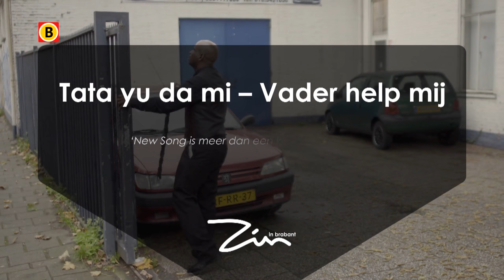Zin in Brabant - Aflevering 6 - Tada Yuda mi, Vader Vergeef mij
Welkom bij New Song in Tilburg. Een Antilliaanse pinksterkerk waar muziek de hoofdrol heeft in de dienst. Zingen, in extase raken en God eren. De kerk van voorganger Edsel Conradus ziet er niet als een kerk uit. In de Zuidoosterstraat in een oud bedrijfspand komt de Antilliaanse gemeenschap wekelijks samen. En dat swingt de pan uit. Ze zingen zo goed, dat ze een gospelkoor hebben dat concerten geeft.
In deze aflevering van Zin in Brabant gaan we met de gospelband Together naar een concert in Den Haag, zijn we in Tilburg bij het opdragen van een pasgeboren kindje aan God en leren we Edsel, in het dagelijks leven orderpicker bij Albert Heijn in Tilburg, kennen als bevlogen gelovige. Hij leidt New Song, preekt, zingt, pept op en is er als er verdriet te verwerken is. Edsel heeft een bewogen leven achter de rug. Zijn motto: ‘Do your best, God will do the rest.”